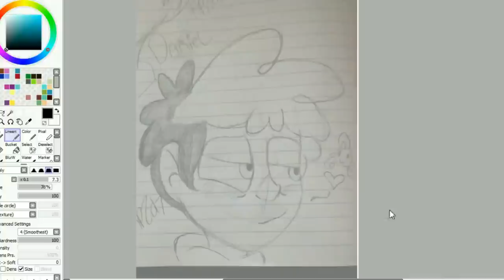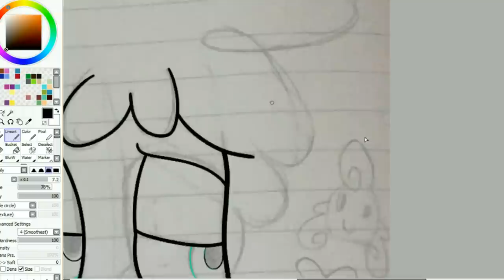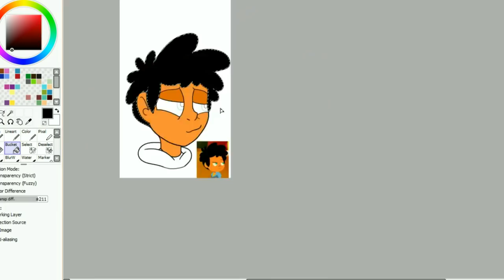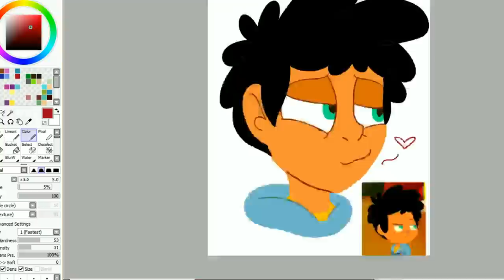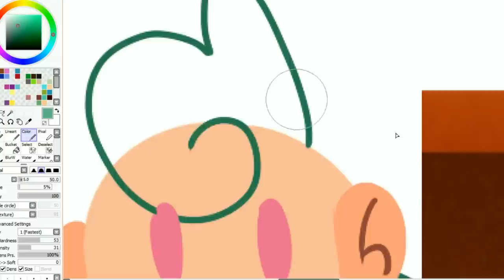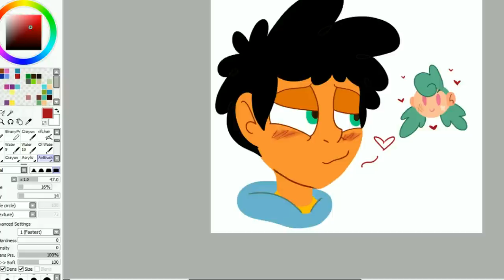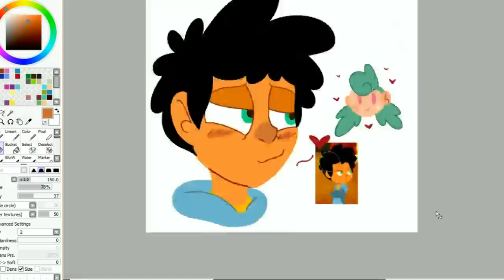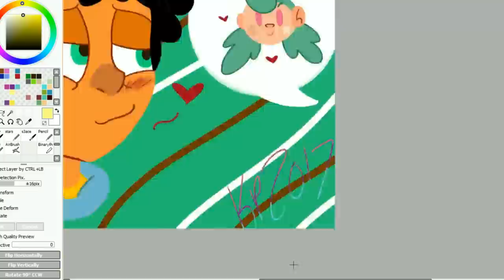Camp Camp "She said yes~"[SPEEDPAINT]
Hello everyone ! i'm alive and i'm here with a speedpaint !

season 2 of roosterteeths camp camp is amazing ! i love how popular its gotten and i absolutely love everything about the show . i also have some more social media sites where i post more of my art and where i will start posting my speedpaints as well !